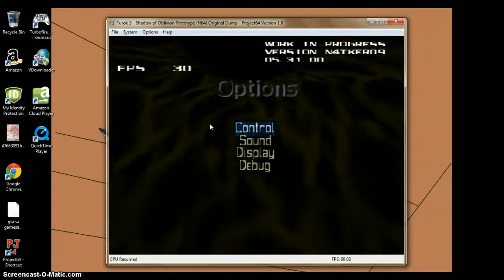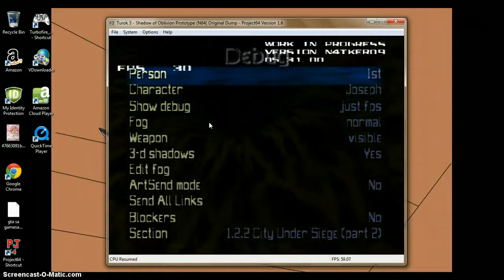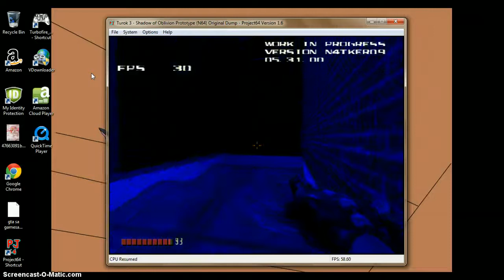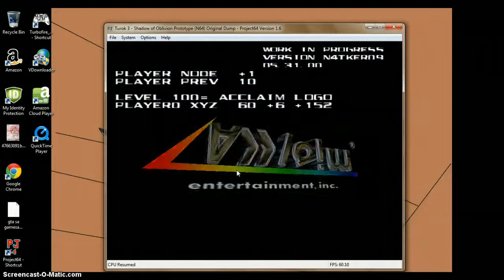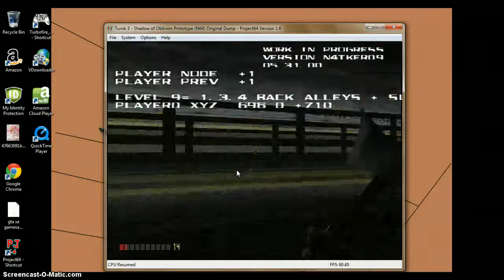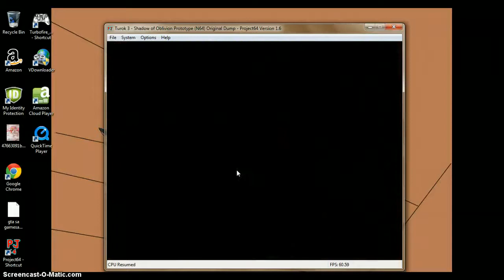turok 3 beta part 2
just showing what i can. its really hard to show since the rom keeps freezng on me